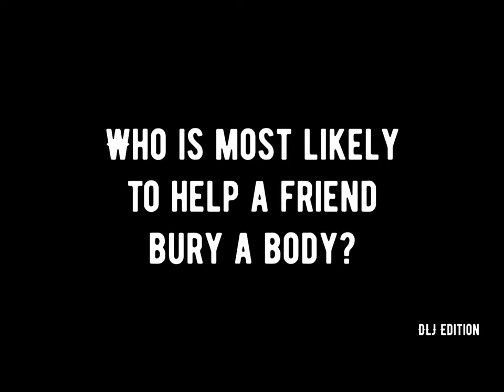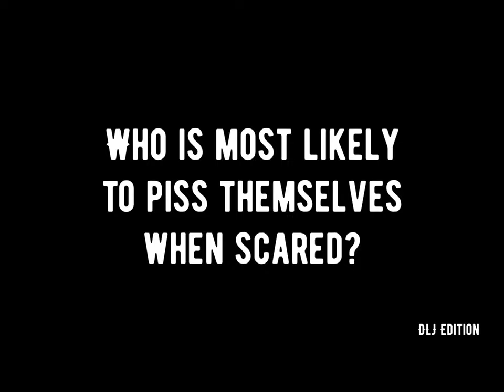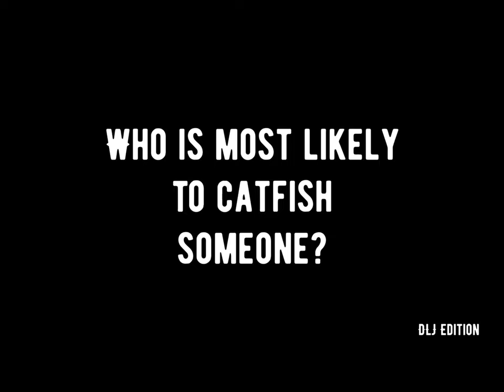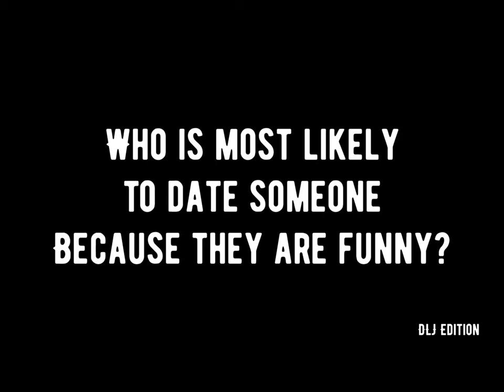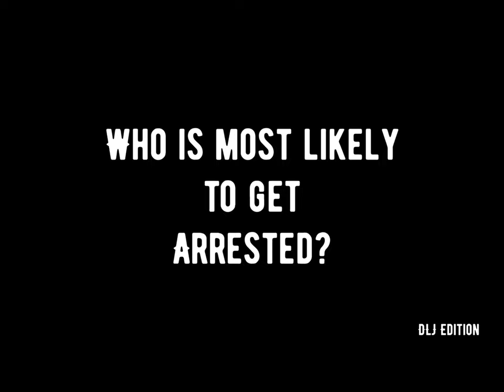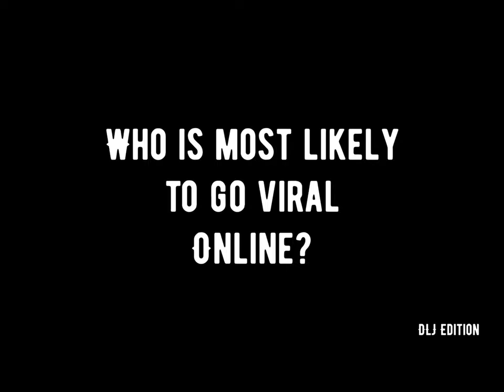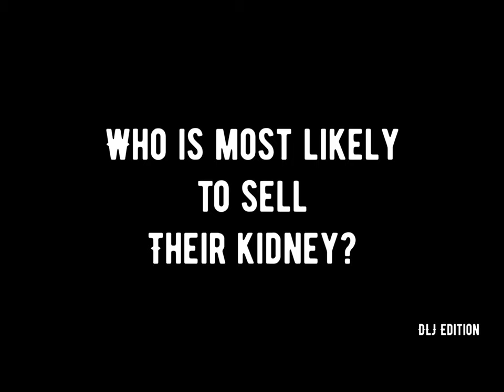Who’s Most Likely To...? | DLJ Edition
This is something we did out of boredom. We planned to do it a lot of times but never got a chance to film it, and now that we’ve got all the time in our own quarantine world, we finally did it!

The questions are from prisonerclass.com. Feel free to check it!

I couldn’t be grateful enough for my two dudes, soul sisters, besties... No further introduction needed since most of my vlogs are with them.

You might be thinking that we’re just posting the fun stuff. I hope you understand that this is what we need in these dark times. Cut us some slack. We’ll be thankful if you do.

xoxo